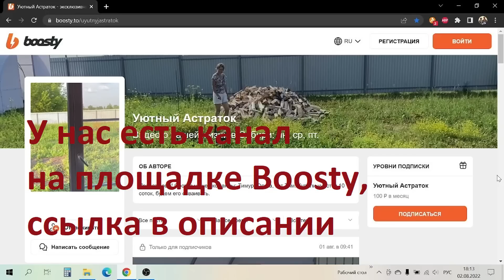Сделали уличный стол.